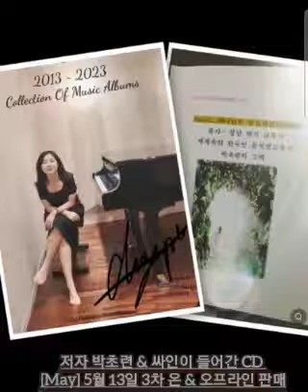저자 박초련 & 싸인이 들어간 CD [May] 5월 13일 3차 온 & 오프라인 판매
저자 박초련 & 싸인이 들어간 CD
[May] 5월 13일 3차 온 & 오프라인 판매